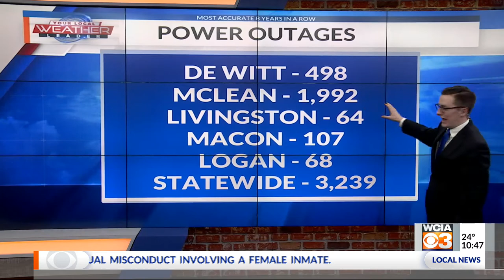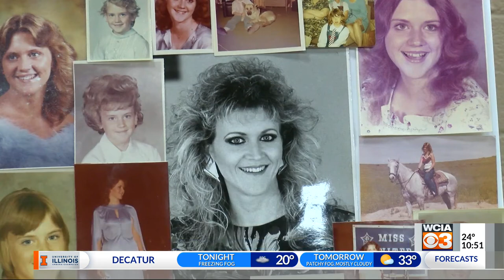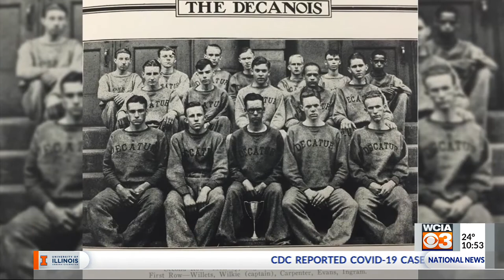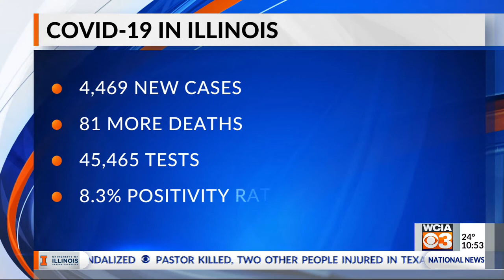3 News at 10:00 p.m.